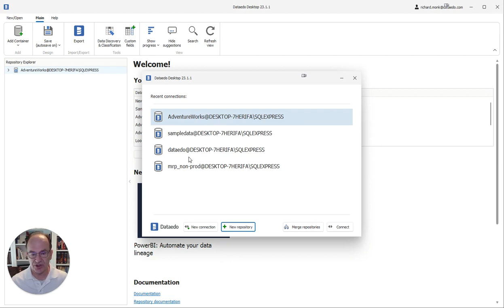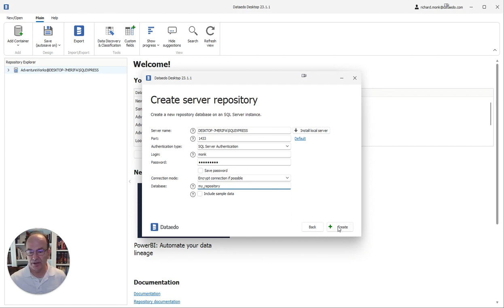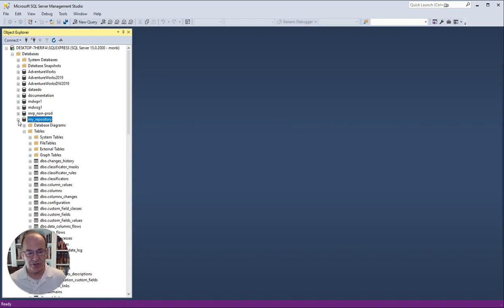Dataedo Tutorial: How To Create a Dataedo Repository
Hi, this is Richard with Dataedo Customer Success. If you've already installed Dataedo Desktop, you're ready to proceed to the next step of producing your data catalog. In this video, I will guide you through the process of creating a repository where you can import metadata from your data sources. I will show you how to enter the server name and login credentials, choose the authentication method, and select the database name. I will also explain the option to install SQL Server directly through the interface. By the end of this video, you will have a brand new repository ready to add connections and import.